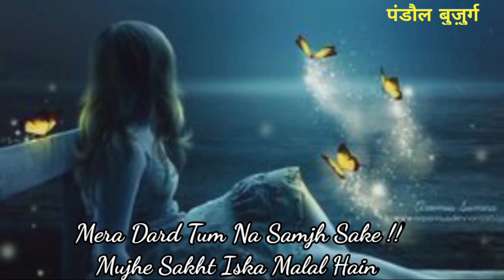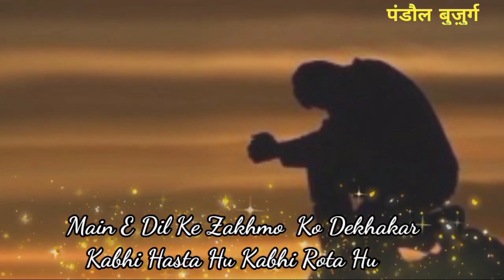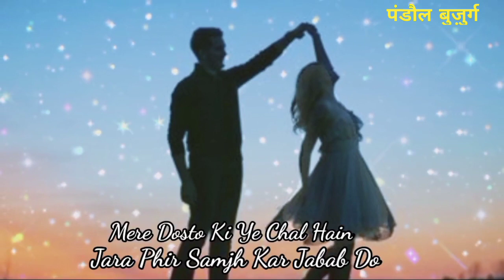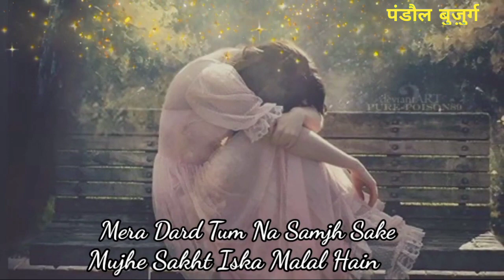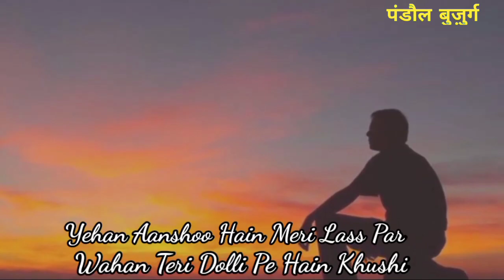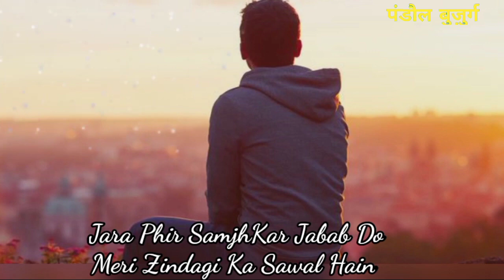Mera Dard Tum Na Samajh Sake | Sonu Nigam।